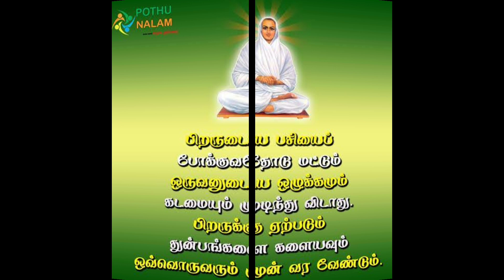அருட் பிரகாச வள்ளலார் "சத்ய தர்ம சாலை" தோற்றுவித்தது ஏன்?.. Sathya Dharma Salai..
அருட் பிரகாச வள்ளலாரின் "சத்ய தர்ம சாலை"  Sathya Dharma Salai